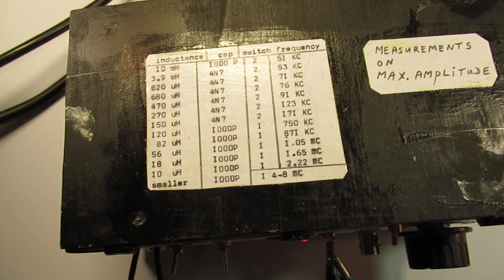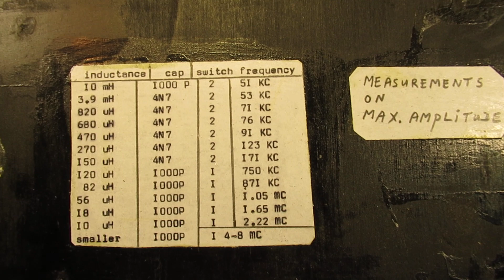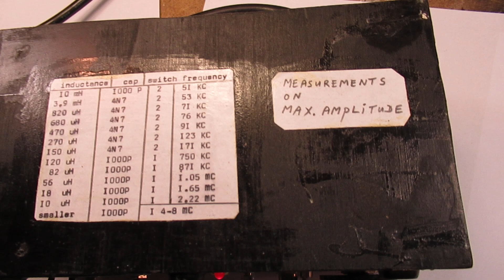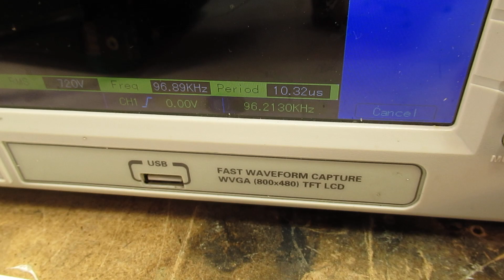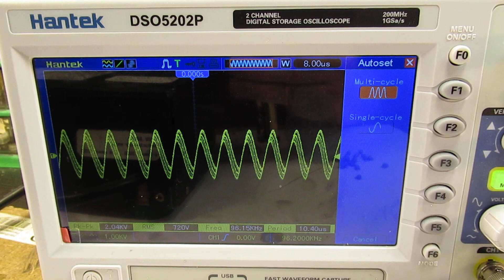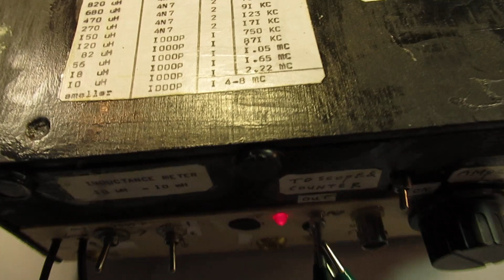Measuring small inductance coils between 10 uH and 10mH tester (demo/link/schematic in description)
The video shows how you can use a test oscillator, to which you can connect an unknown coil.

Via reading the frequency (you need a HF frequency counter) you can get a good idea about the inductance of that unknown coil.

Works between 10 uH (Micro Henry) and 10 mH (Milli Henry). Useful for radio experiments and much more.

It thus shows the electronic schematic of this inductance tester.

I keep all my YT videos constant actual, so the original video’s with the most recent information are always on YouTube. Search there, and avoid my circuits that are republished, re-arranged, re-edited on other websites, giving not probable re-wiring, etc. Some persons try to find gold via my circuits. I take distance from all these fake claims. I cannot help that these things happen. Upload 25 March 2023.